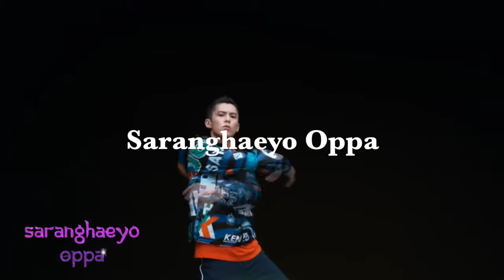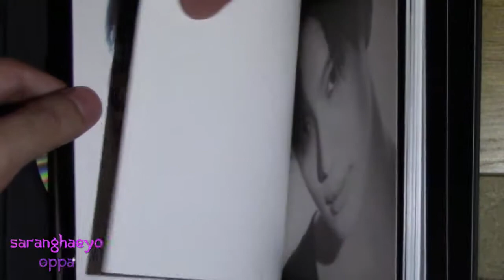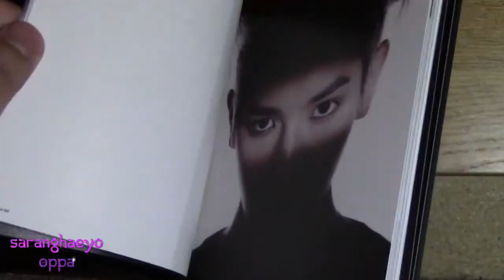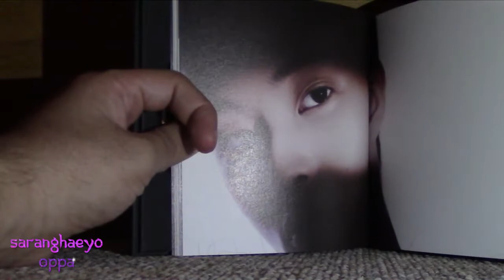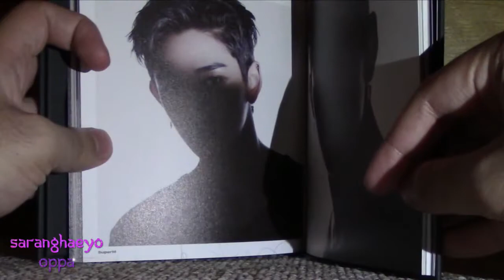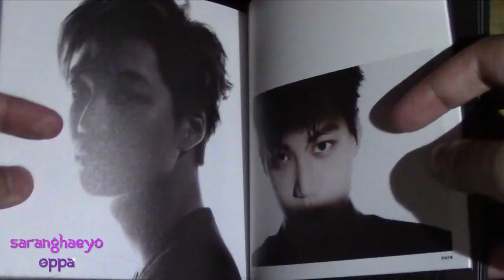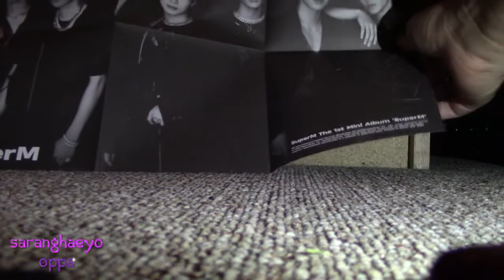SuperM 1st Mini Album Unboxing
Hey, guys! Jay here.
So uh, yes, this is me being a fanboy over SuperM. I hope you enjoy this kinda awkward look-through!
... I just realized I mistake Taemin for Taeyong at one point. I'M SORRY THE HAIR CONFUSED ME.